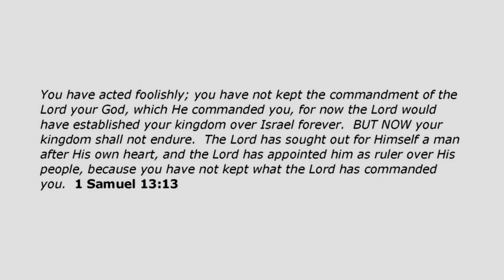Perhaps God Will Work for Us: 1 Samuel 14 | Fresh Bread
Jonathan said to his young armor-bearer, “Come, let’s go over to the outpost of those uncircumcised men. Perhaps the Lord will act in our behalf. Nothing can hinder the Lord from saving, whether by many or by few.”

“Do all that you have in mind,” his armor-bearer said. “Go ahead; I am with you heart and soul.”

Jonathan said, “Come on, then; we will cross over toward them and let them see us. If they say to us, ‘Wait there until we come to you,’ we will stay where we are and not go up to them. But if they say, ‘Come up to us,’ we will climb up, because that will be our sign that the Lord has given them into our hands.” - 1 Samuel 14 verses 6-10 NIV

In our Bible study of first Samuel, we learn about the history of the nation of Israel in the Canaan as they move from the rule of judges to being a unified nation under kings.
Samuel is the last judge and against his advice, Israel decides they want a king. Samuel takes their request to God and with His direction anoints Saul as the first king.

A pivotal moment is described in 1 Samuel 14 where King Saul’s son Jonathan was bold enough to go over to the Philistines’ garrison completely outmanned just to see what God might do while his father sat idly under a tree.

Doing the right thing, at the right time, and trusting God with the outcome is not only the lesson found in 1 Samuel 14, but it's also the life application for us today.

A key question we must ask ourselves is: “in light of what I see in front of me, what does God require of me?”

• In my marriage…
• In my parenting…
• In my career…
• In my finances…
• In my health and fitness…
• In my role in the community…

And when we are bold enough to ask and answer that question, perhaps God will work for us too!

⏱️⏱️ VIDEO CHAPTERS ⏱️⏱️
0:00 – Introduction
6:32 – Outline for 1 Samuel Bible study
7:15 – Brief overview of 1 Samuel chapters 1-5
9:59 – 1 Samuel chapters 6 and 7 the Return of the Ark of the Covenant
10:45 – 1 Samuel chapter 8 – Israel Asks for a King
13:53 – 1 Samuel chapters 9 and 10 – the Anointing of Saul as King
18:50 – Examples of people doing what the occasion required of them
20:29 – 1 Samuel chapters 11-13 – King Saul’s victory and mistake
25:43 – 1 Samuel chapter 14 – Samuel and His Armor-Bearer’s first slaughter
32:59 - Group handout slides which feature Bible study outline, key Bible verses, and group discussion questions
33:42 – What to do and where to turn when facing hard times
37:23 – The type of people God uses
39:06 – Psalm 144 as it applies to God preparing us42:14 – Closing prayer

Key Bible Verses and Other Resources:
• 1 Samuel 6 verse 5
• 1 Samuel 8 verse 19
• 1 Samuel 10 verses 6-9
• 1 Samuel 13 verse 13
• 1 Samuel 13 verses 19-23
• 1 Samuel 14 verse 1
• 1 Samuel 14 verses 6-10
• Psalm 144

G. Michael Hopf quote: “Hard times create strong men. Strong men create good times. Good times create weak men. And weak men create hard times.”

Perhaps God Will Work for Us: 1 Samuel 14 | Fresh Bread Bible Study was filmed live at One Thing for Men in Alpharetta Georgia with Joe Elliott leading the discussion.

1️⃣ Bible Study Video Library with over 200+ men’s group Bible study messages and message series.
2️⃣ Men’s group discussion questions and supporting key Bible verses for each message.
3️⃣ Group leader message preparation guide and facilitators guide for leading group discussion.
4️⃣ Independent study guide for each message with Bible verses.
5️⃣ Message preview content which can serve as a newsletter to introduce the message topic to men’s group members.